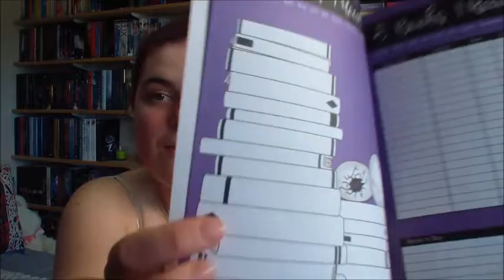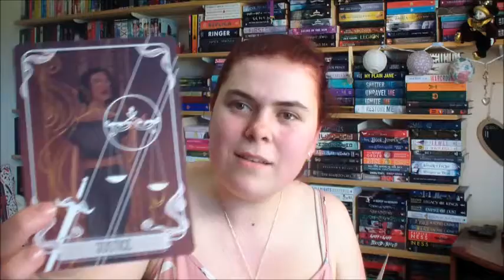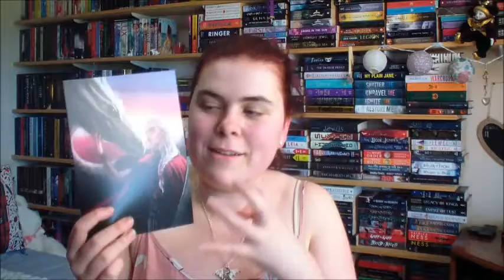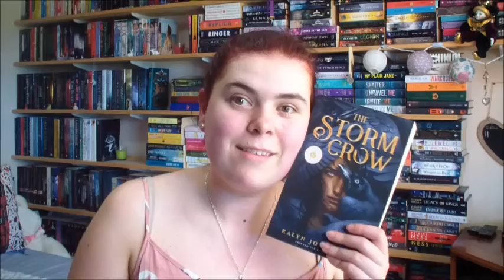Fairyloot December Box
Hey guys

So. I got another Fairyloot and I'm not even mad!!!

Here are my links:

Instragram - abbeyleec_the_booklover